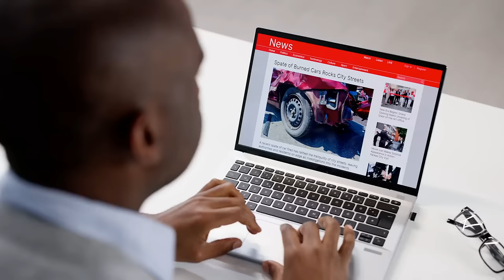Top 5 Ways to Earn Money Online in 2024!